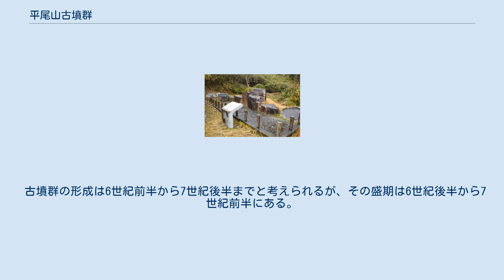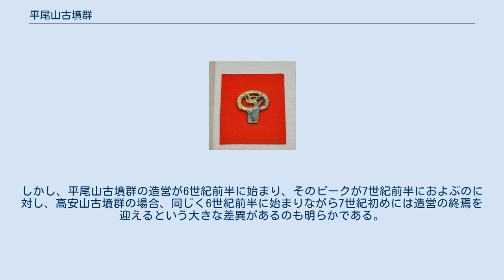平尾山古墳群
平尾山古墳群（ひらおやまこふんぐん、平尾山千塚古墳群）は、大阪府柏原市高井田・安堂周辺にある古墳群（群集墳）。
 生駒山地南端の丘陵地帯に位置し、1407基の古墳が確認されている。
分布範囲は東西3km、南北2kmにおよぶ。
地形の上から安堂、高井田、平尾山、雁多尾畑、本堂、太平寺、平野　大県、青谷の8支群からなるが、これらを単一の古墳群とみなすことには異論もある。
古墳の集中密度が一番高い平尾山支群と雁多尾畑支群を中心とする地区に限定的に、この名称を使用することも少なくない。
古墳群の墳丘の大半は径10m前後の円墳で構成されており、内部構造も調査で確認されているものの多くは横穴式石室である。
石室は比較的小型のものが多く、切石積みの石室や石棺式石室の構造のものも少数ながら確認されている。
 古墳群の形成は6世紀前半から7世紀後半までと考えられるが、その盛期は6世紀後半から7世紀前半にある。
平尾山支群と雁多尾畑支群では7世紀前半にも多数の古墳が築かれていたようで、本古墳群の特徴の一つとされている。
高安古墳群、一須賀古墳群とともに河内の代表的な大型群集墳である。
 白石太一郎によると平尾山古墳群（平尾山千塚古墳群）は同じ河内に造営された高安古墳群（高安千塚古墳群）などとと同じく、渡来系氏族の古墳に特徴的な炊飯具のミニチュアの副葬がみられることから、河内に定着した渡来系集団の残した群集墳である可能性が高い。
しかし、平尾山古墳群の造営が6世紀前半に始まり、そのピークが7世紀前半におよぶのに対し、高安山古墳群の場合、同じく6世紀前半に始まりながら7世紀初めには造営の終焉を迎えるという大きな差異があるのも明らかである。
この背景として考えられるのは、平尾山古墳群が蘇我氏の配下にある渡来系集団によって営まれたものであり、高安山古墳群は6世紀末に蘇我氏との抗争に破れ没落した物部氏の支配下にあった渡来系集団が造営したことによるものではないかとしている。